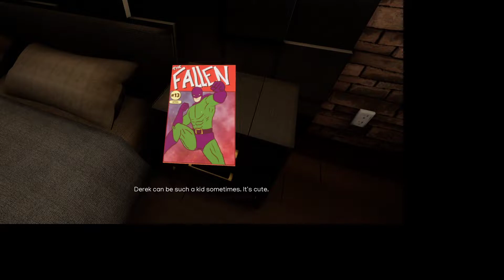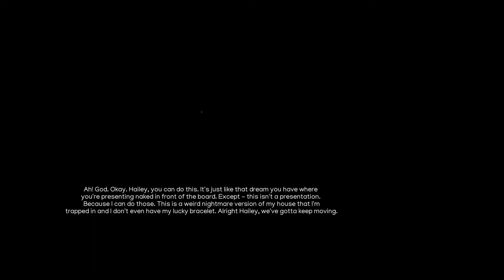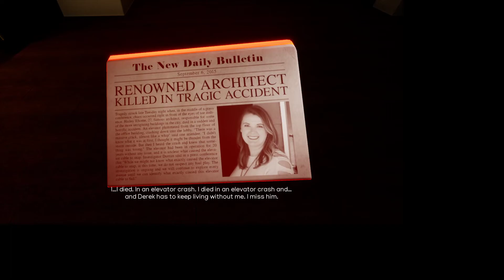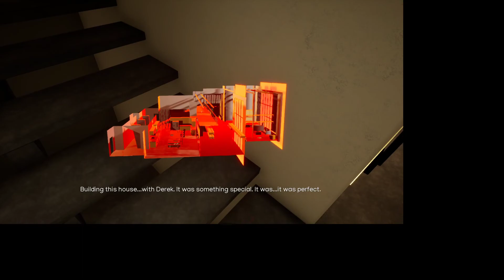21 minutes of pure chaos playing this game! Rhome Gameplay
Hi guys, JJG Gaming with another horror game gameplay video.
Rhome is a first-person, dark, atmospheric exploration game where players navigate an increasingly chaotic and psychologically unnerving environment as the very fabric of reality unravels around you. Step into the role of Hailey Rhome, a distinguished architect, who returns from a long day at work to find her husband missing and her home a hostile and unfamiliar place.

Rhome
Rhome - Full Game - Gameplay
game
gameplay
walkthrough
let's play
video game
ending
the end
full hd
hd
1080p
60fps
adventure
horror
upcoming
gaming
single player
campaign
lets play
playthrough
pc
x-box
ps4
new
2020
2021
no commentary
upcoming games
full game
play
at home